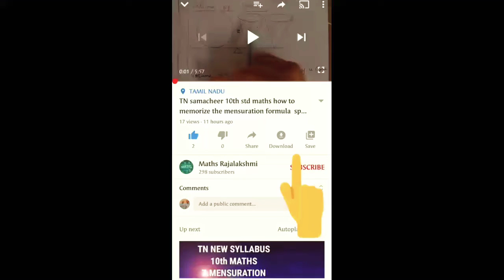TN samacheer 9th Maths exercise 3.14 sum 3 chapter 3 Algebra 2020-21